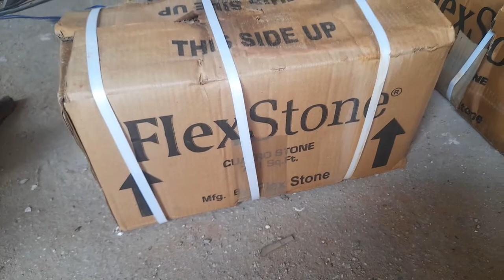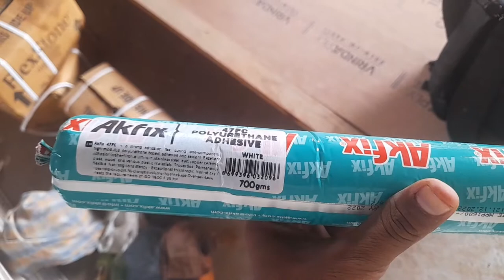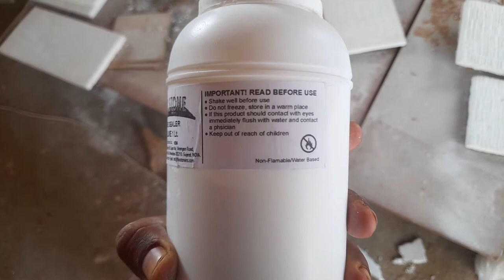क्या होता है Flex Stone ?Flex Stone को कैसे लगाते हैं? New Wall Cladding Design.How To Fix.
क्या होती है Flex Stone tile?Flex Stone टाइल को कैसे लगाते हैं? New Wall Cladding Design.How To Fix.